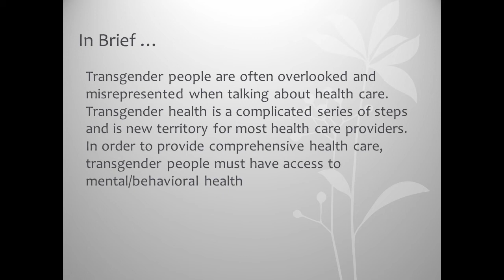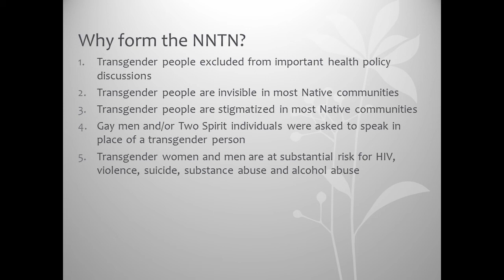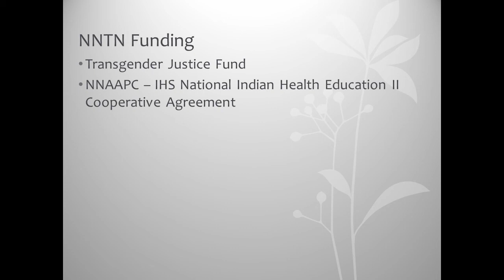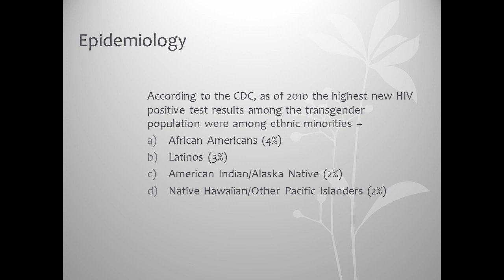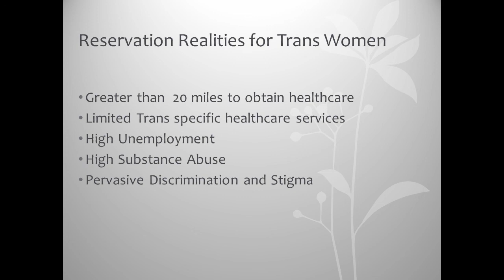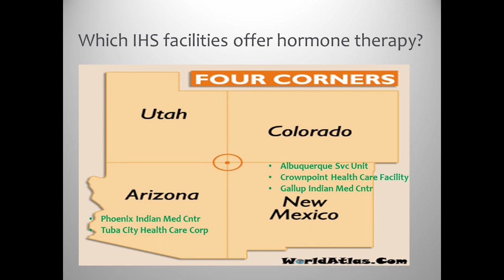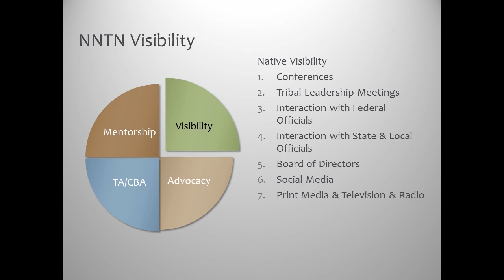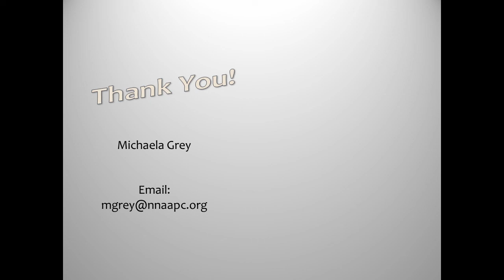National Native Transgender Network and Current HIV Prevention Projects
We are pleased to announce the Native Transgender Network (NNTN), which is comprised of American Indian, Alaska Native and Native Hawaiian, herein Native, Transgender professionals, community members and advocates.  Transgender people are at significant risk for HIV infection.  In 2010, the Centers for Disease Control & Prevention reported that new HIV infections were highest among transgender people, particularly among racial ethnic minorities, when compared to males and females.  In recognition of April 18 – National Transgender HIV Testing Day, NNTN stands in solidarity with other transgender organizations and beyond to promote HIV testing and awareness among Native transgender people.  This webinar will unveil an NNTN social media campaign tailored to ongoing HIV testing promotion, provide practical tips on increasing HIV awareness and describe barrier to preventing HIV among the Native transgender population.  Please join us!